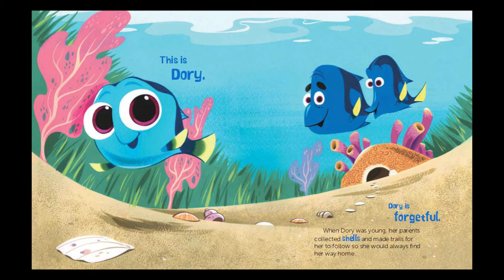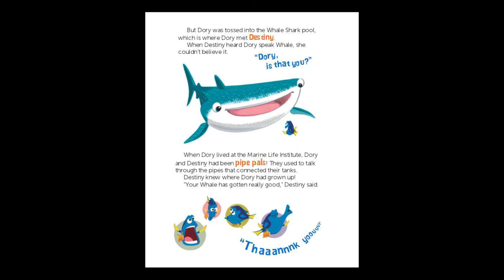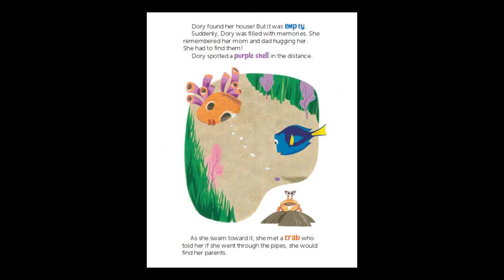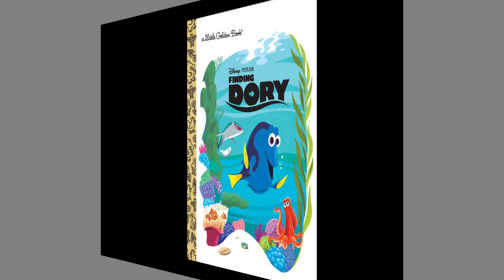Storytime! ~ FINDING DORY Read Along ~ StoryTime ~ Bedtime Story Read Aloud Books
Listen as Grandma reads to a story that reunites the friendly-but-forgetful blue tang fish, Dory, with her loved ones. Everyone learns a few things about the true meaning of family along the way.

Gma

Characters and story are property of Disney Pixar.  Grandma is just reading it to you.  :)